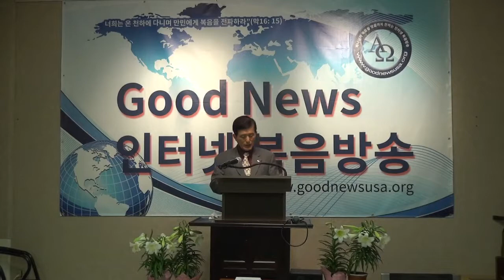신청기 목사와 함께 하는 성경퀴즈 111회모든 성도의 성화의 표상 야곱